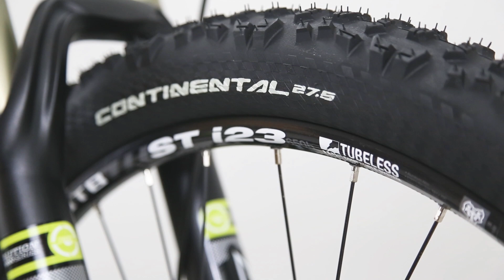GT Force X Carbon Expert Enduro Bike 2014 | THE CYCLERY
~ For the finest in Cycling

Verfügbare Größen/Available sizes: XS, S, M, L, XL (gezeigt/shown)
Laufradgröße/Wheel size: 27.5"/650b
Einsatzbereich/Intended use: All Mountain - Enduro
Gewicht (gemessen)/Weight (measured): 12,55 kg/27.67 lbs
UVP (Deutschland)/MRSP (Germany): 4.299 €
***Derzeit im Angebot/Currently on sale --- Check our web store***

Auch wenn das GT Force Carbon X Expert 2014/2015 dasselbe Chassis besitzt wie die regulären Force Carbon, so ist seine Ausstattung ganz klar auf den Enduro-Einsatz ausgerichtet: Fox Float X Dämpfer, 2-fach Kurbel und breitere Reifen und Lenker.

Fragen? Bitte nutzt die Kommentarfunktion unten.